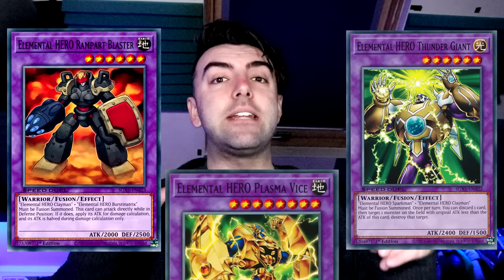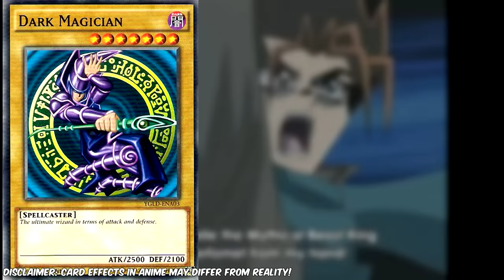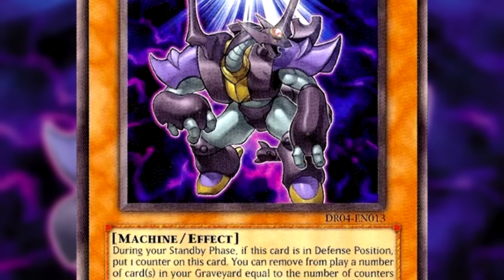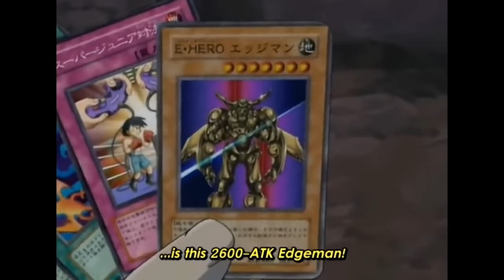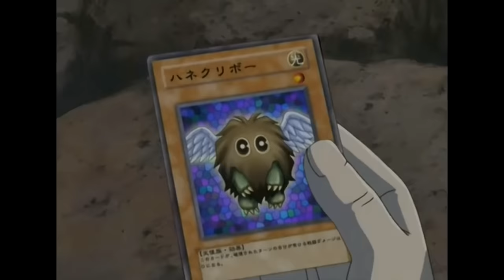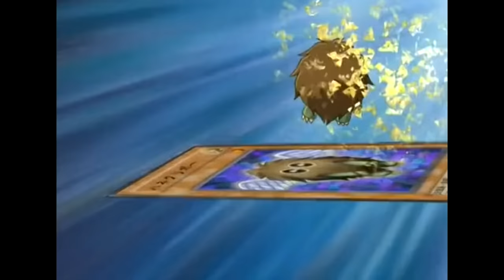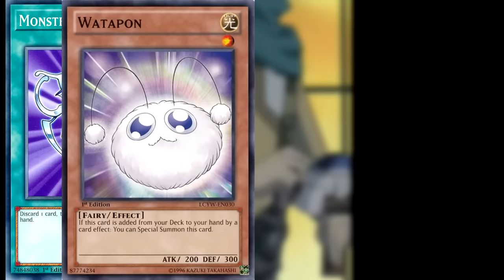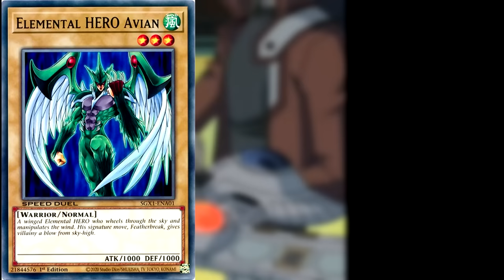Was Dimitri About To Defeat Jaden? [King Of The Copycats]